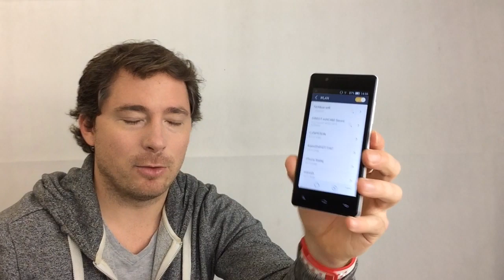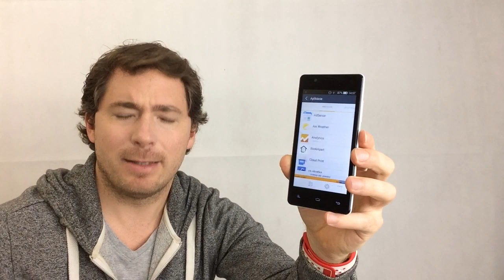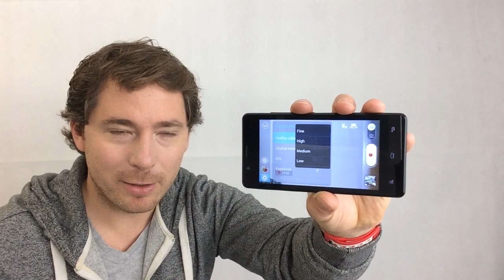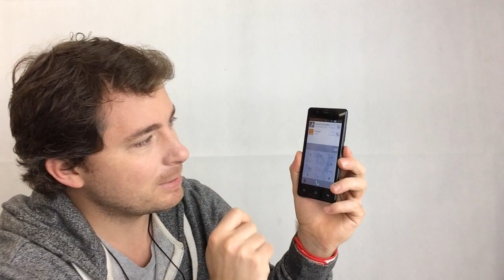MyPhone Fun 3 (recenzia)